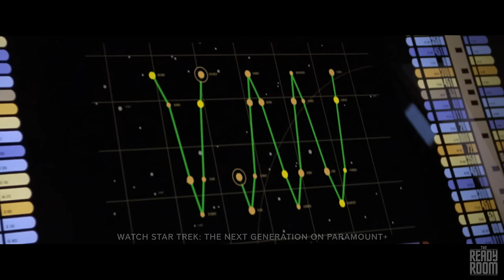The Ready Room | Walking and Talking With Doug Jones | Paramount+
Doug Jones (Saru) talks about his character's journey over the years and teaches host Wil Wheaton (Star Trek: The Next Generation) how to walk like a Kelpien. Plus, get an in-depth look at Star Trek: Discovery's final season's connection to Star Trek: The Next Generation.

New episodes of Star Trek: Discovery stream Thursdays, beginning April 4, exclusively on Paramount+.

Don’t miss out on the Paramount+ Originals collection—including exclusive shows and movies you’ll only catch here—like Halo the Series, The Offer, Frasier, 1883, and returning seasons of Star Trek: Discovery and Mayor Of Kingstown.